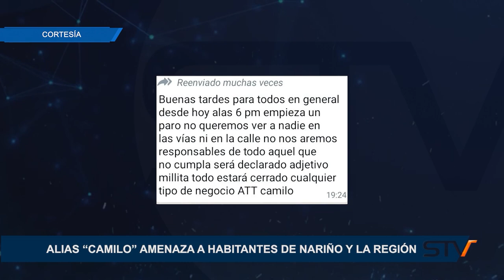ALIAS “CAMILO” AMENAZA A HABITANTES DE NARIÑO Y LA REGIÓN